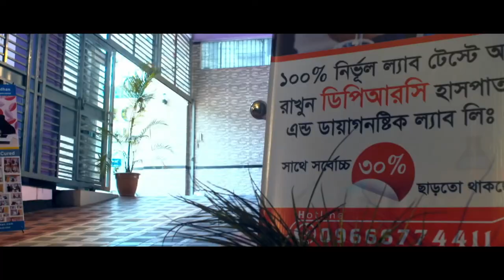বিশ্ব ফিজিওথেরাপি দিবসে কোভিড-১৯ পরবর্তী ফিজিওথেরাপি নিয়ে যা বললে || World Physiotherapy Day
বিশ্ব ফিজিওথেরাপি দিবসে কোভিড-১৯ পরবর্তী ফিজিওথেরাপি নিয়ে যা বললে || Covid-19 || Physiotherapy || Rehabilitation